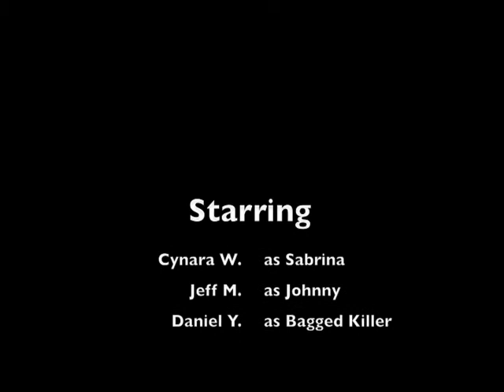WHERE'S STEPHANIE?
A short I filmed on VHS about a killer and a girl named Stephanie who is missing in 1992.